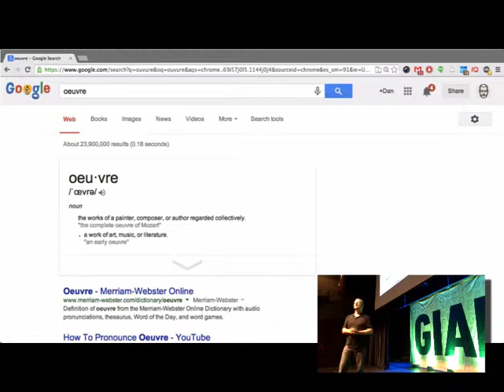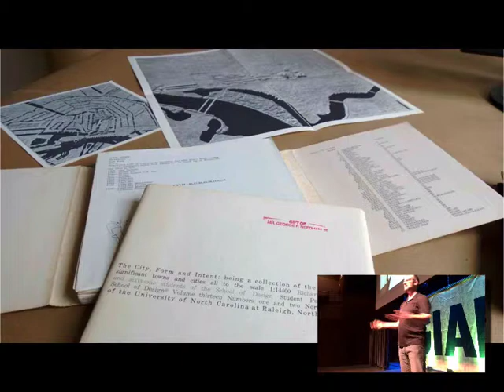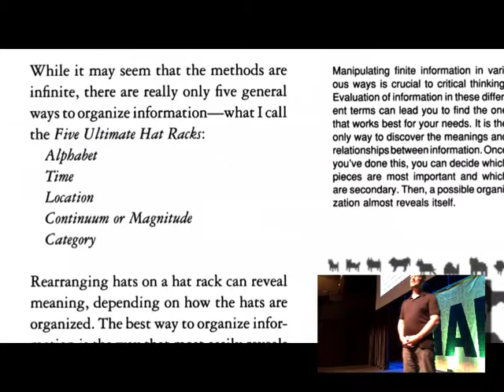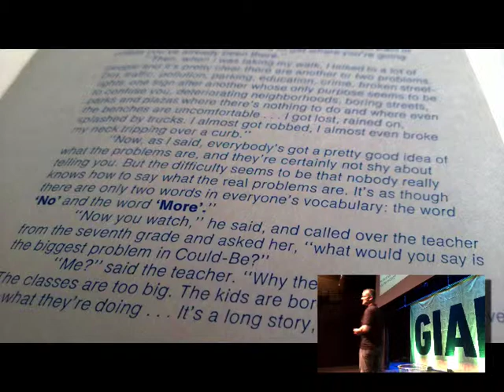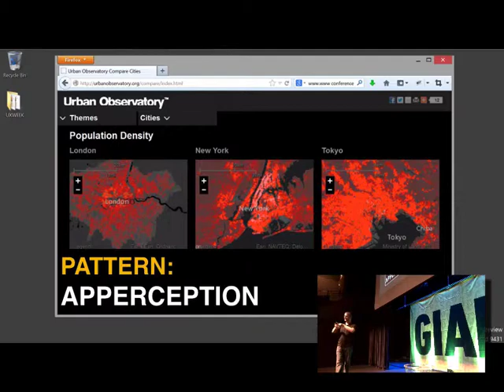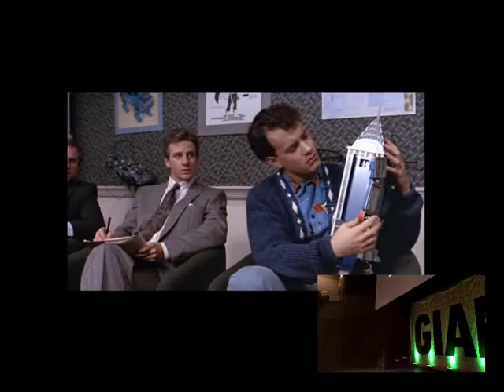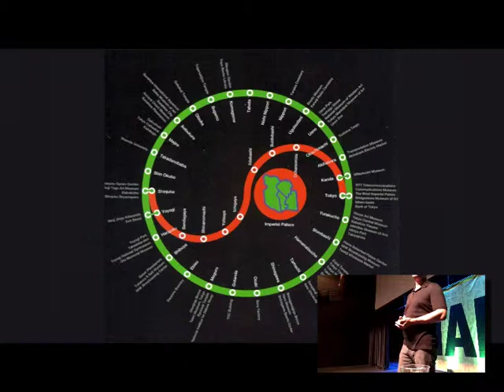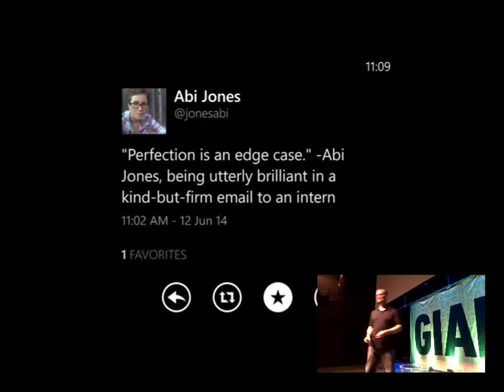DUMB - from GIANT Conference 2014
Dan Klyn presents five patterns from the work of Richard Saul Wurman